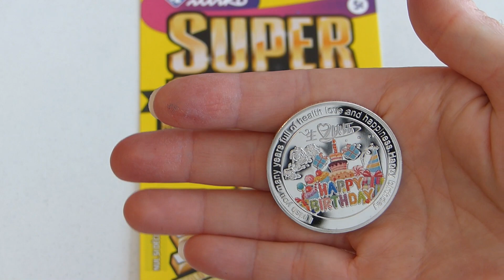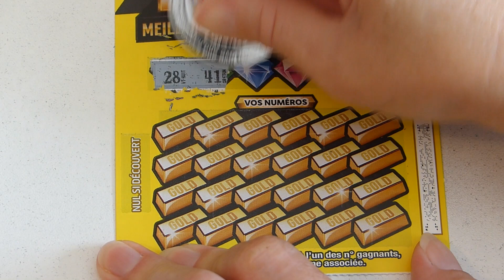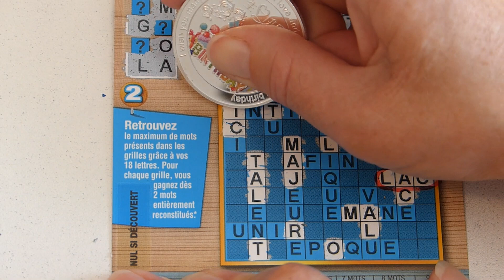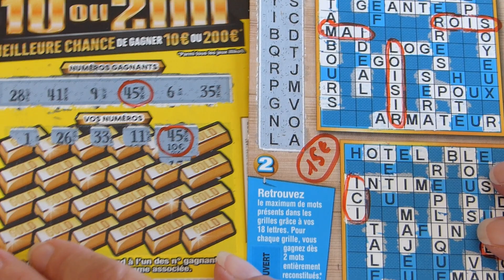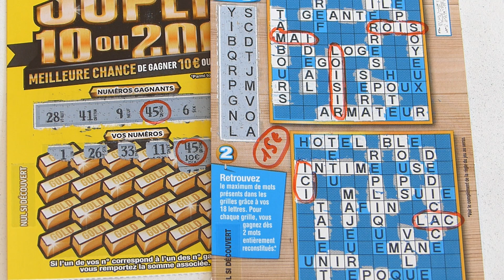C'est pas mal !!